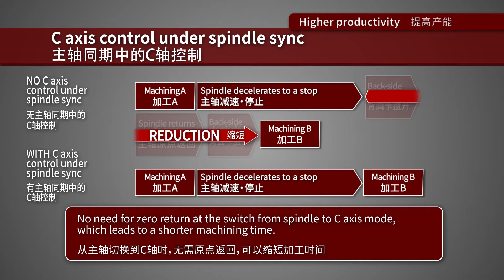主轴同期中的C轴控制：CNC旋盤機能｜三菱电机FA／C axis control under spindle sync :MITSUBISHI CNC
No need for zero return at the switch from spindle to C axis mode, which leads to a shorter machining time.

从主轴切换到C轴时，无需原点返回，可以缩短加工时间